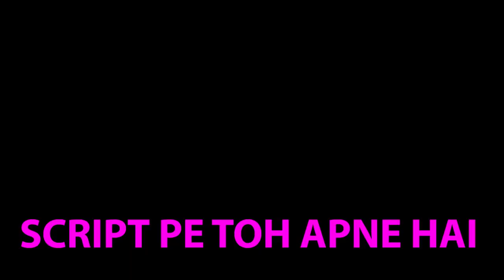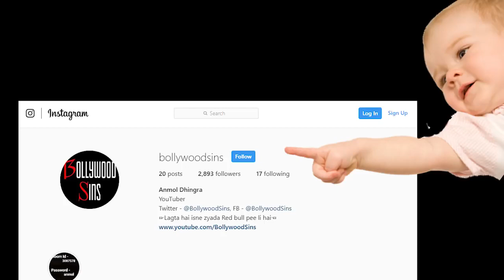PWW Plenty Wrong With STUDENT OF THE YEAR 2 30 Mistakes In SOTY 2 Full Movie Bollywood Sins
filhall | akshay kumar ft nupur sanon | bpraak | jaani | arvindr khaira | ammy virk | official video

Student Of The Year 2 - Trailer | Tiger Shroff | Tara | Ananya | Punit Malhotra | In cinemas now